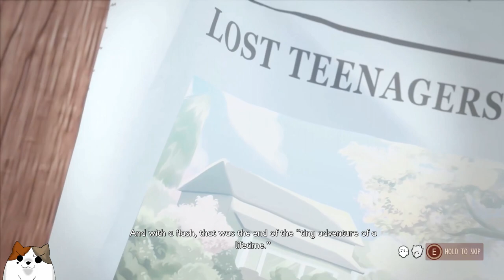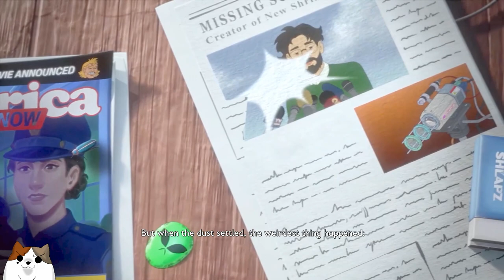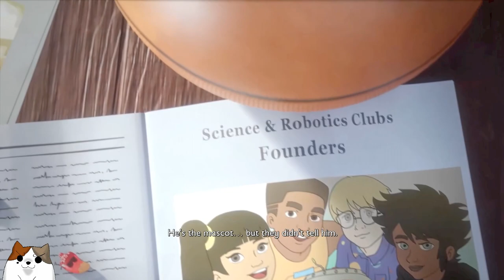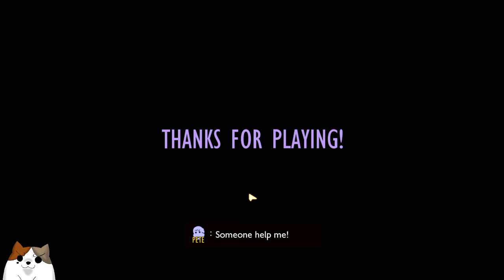The Good Ending Of Grounded! | New 1.0 Update gameplay | The End Scene With Wendell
Spoiler warning for the End Cutscene! With @SirSim-Alot . Donations are always appreciated